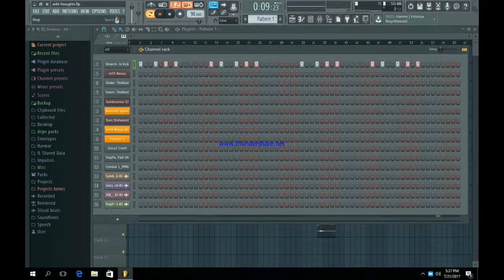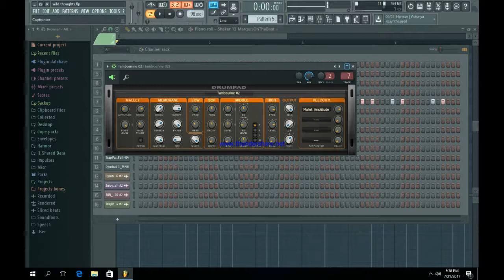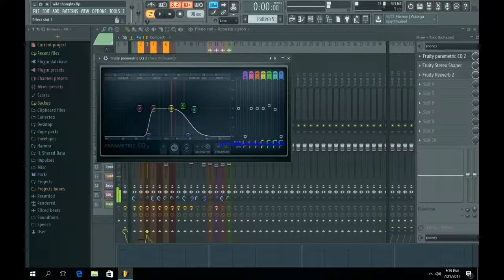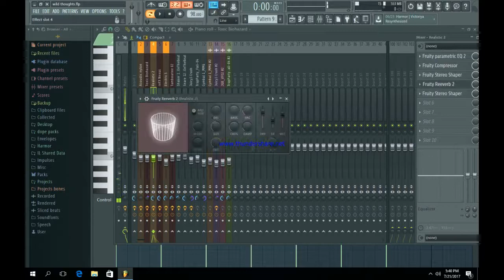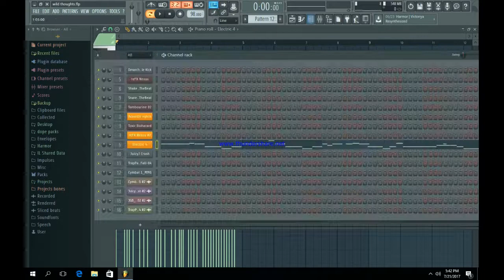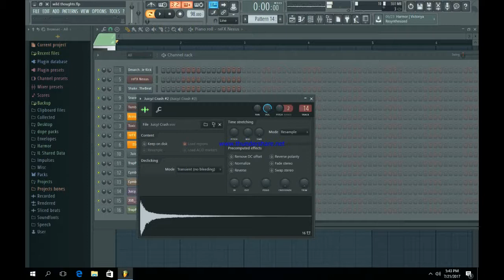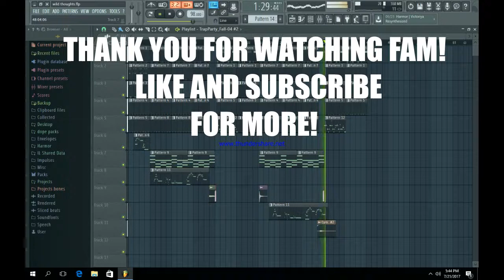DJ Khaled - Wild Thoughts ft. Rihanna and Bryson tiller (FL Studio Remake)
DJ Khaled: Khaled Mohamed Khaled[1] (born November 26, 1975),[2][3] known professionally as DJ Khaled, is an American record producer, radio personality, DJ, record label executive, and author. He previously went by the name Arab Attack, but changed it after the 9/11 attacks, as he did not want to appear insensitive.[4] He was a radio host for the Miami-based urban music radio station WEDR and the DJ for the hip hop group Terror Squad. From 2004 to 2006, Khaled assisted in the production of the hip-hop albums Real Talk by Fabolous, True Story by Terror Squad, All or Nothing and Me, Myself, & I by Fat Joe.

Rihanna: Robyn Rihanna Fenty (/riˈænə/;[1] born February 20, 1988) is a Barbadian singer, songwriter, and actress. Born in Saint Michael and raised in Bridgetown, she first entered the music industry by recording demo tapes under the direction of record producer Evan Rogers in 2003. She ultimately signed a recording contract with Def Jam Recordings after auditioning for its then-president, hip hop producer and rapper Jay Z. In 2005, Rihanna rose to fame with the release of her debut studio album Music of the Sun and its follow-up A Girl like Me (2006), which charted on the top 10 of the US Billboard 200 and respectively produced the singles "Pon de Replay" and "SOS".

Bryson Tiller: Bryson Djuan Tiller (born January 2, 1993),[2] is an American singer, songwriter and rapper. Born in Louisville, Kentucky, he started his career in 2011, releasing the debut mixtape titled Killer Instinct Vol.1. Tiller initially gained notable recognition following the release of his debut single, "Don't", which peaked at number 13 on the Billboard Hot 100, also being remixed by numerous other artists. Tiller's debut studio album, Trapsoul, was released in October 2015 and peaked at number eight on the Billboard 200 chart. In May 2017, Tiller released his second studio album, True to Self, which debuted at number one on the Billboard 200.